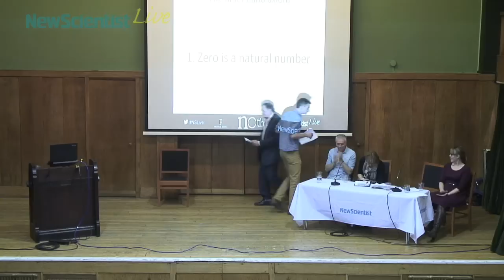Audience questions -- Nothing event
Join the team from New Scientist and our of guest speakers for an entertaining evening of amazing insights into nothingness. Find out now nothing shapes the world around us, from the importance of zero to how a few words can kill to understanding the big bang.

13 November 2013, Conway Hall, London